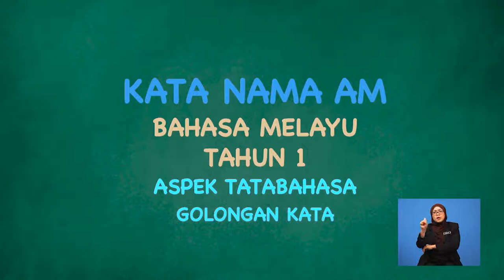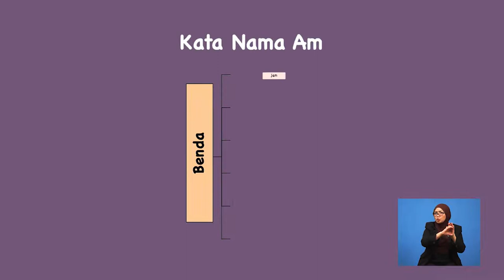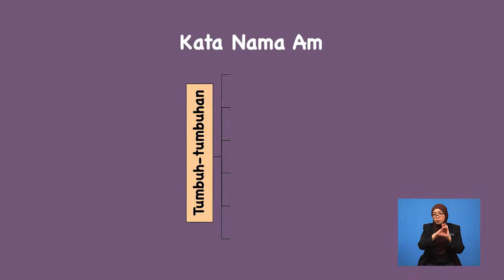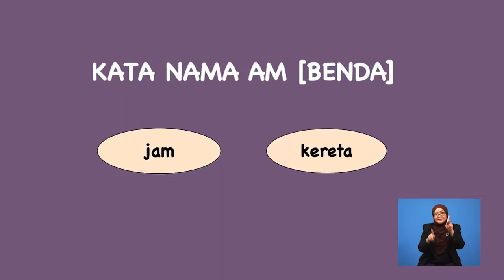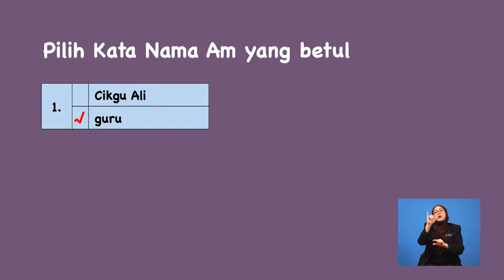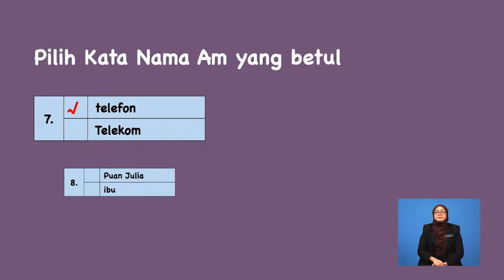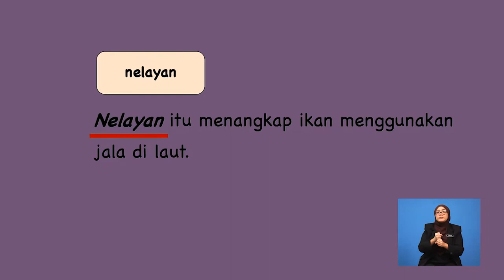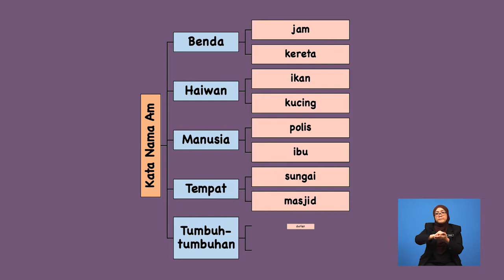Tahun 1 | Bahasa Melayu | Kata Nama Am | 002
Tajuk ini membincangkan tentang cara mengenal pasti kata nama am mengikut lima jenis kumpulan. Selain itu, tajuk ini juga membincangkan tentang penggunaan kata nama am dengan betul dalam membina ayat. Murid-murid turut dibimbing menyebut kata nama am dengan sebutan dan intonasi yang betul. Seterusnya, pentaksiran berbentuk formatif diberikan setelah topik selesai dibincangkan.

002